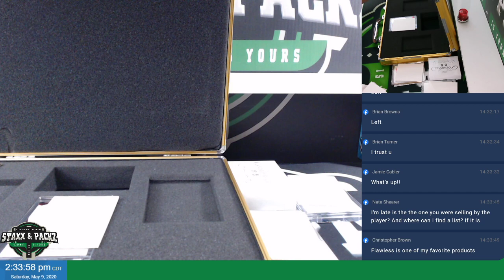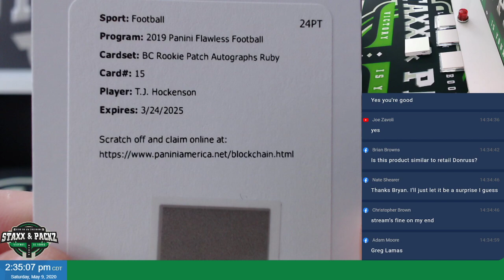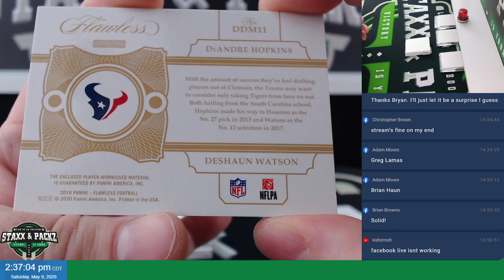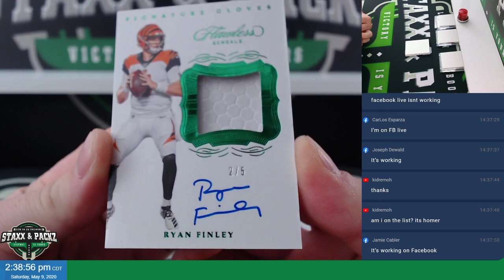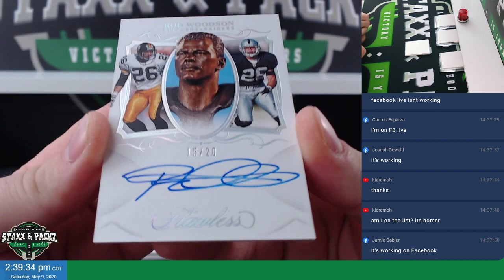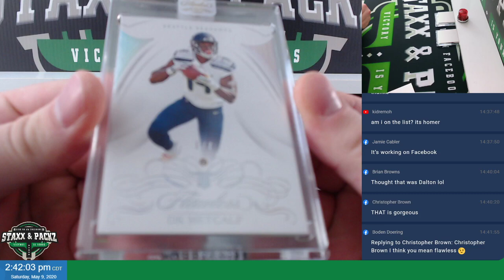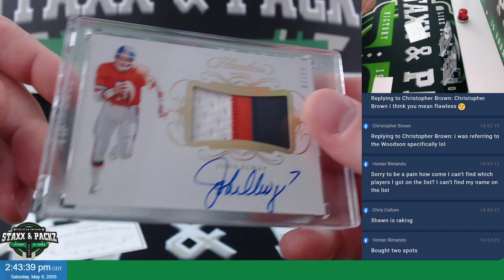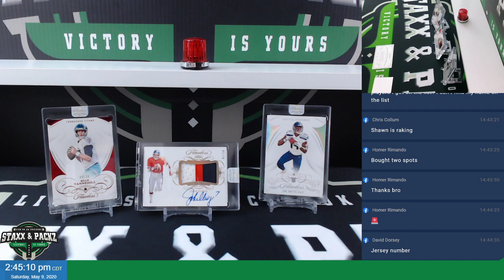2019 Flawless Football RANDOM PLAYER BREAK Staxx and Packz